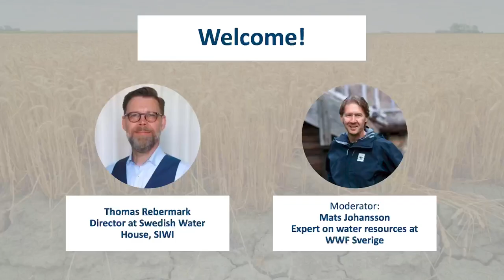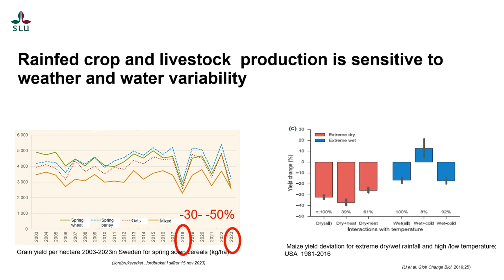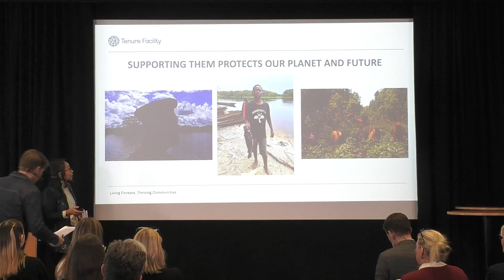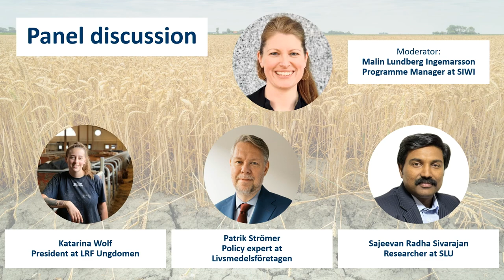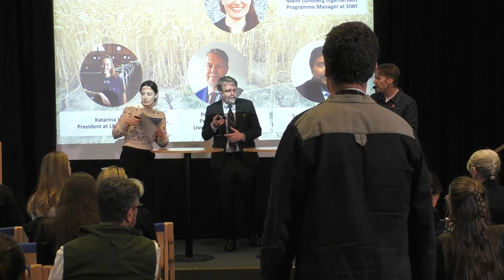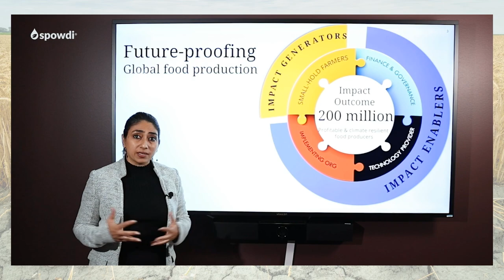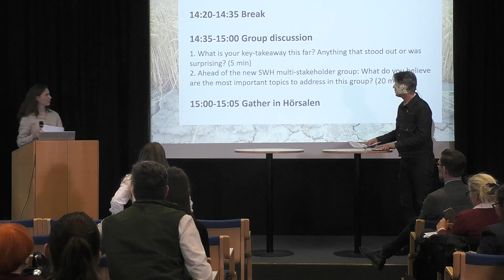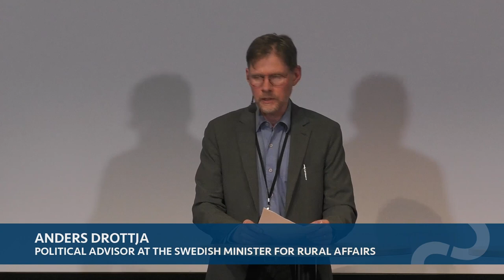Water for food security in a changing climate - World Water Day 2024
To celebrate World Water Day 2024, SIWI Swedish Water House, SIANI and SLU Global co-organize this half-day seminar to highlight the role of water in agriculture.

How can we boost Sweden’s food security despite increasing climate risks? This seminar explores how we can reduce water-use in food value chains. Which ideas can we adapt to the Swedish context and scale up?

The topic is timely as Swedish food producers and retailers face fast-growing water risks. The summer of 2023 was marked by both exceptional droughts and extreme rain events, causing harvests to drop by 30 percent.